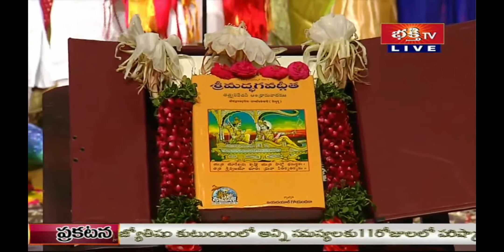Sri Krishna Bhajana by LV Gangadhara Sastry